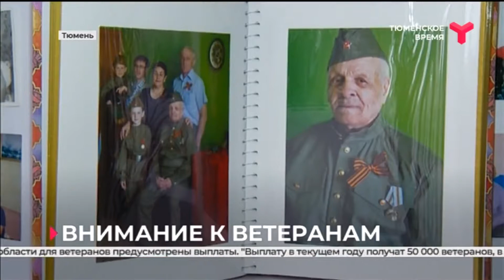В Тюмени вручают продуктовые наборы ветеранам Великой Отечественной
В Тюмени ветеранам Великой Отечественной войны уже начали вручать традиционные продуктовые наборы. В них входят тушёнка, сладости, масло и другие продукты. Каждому ветерану набор доставляют на дом. К 9 Мая специалисты планируют посетить 4 700 человек. 20 апреля они побывали в гостях у 96-летнего участника Великой Отечественной войны Николая Иванцова. Ветеран гостей не ждал, поэтому визит представителей департамента социального развития стал настоящим сюрпризом. Помимо продуктовых наборов, в Тюменской области для ветеранов предусмотрены выплаты.